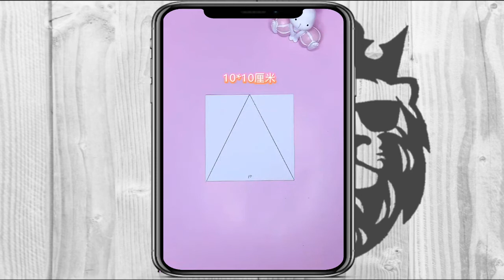Qog'ozdan o'yinchoq yasash / Изготовление игрушки из бумаги / Making a toy out of paper #146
arslonim - YouTube'dagi rasmiy kanaliga xush kelibsiz.

   Bu videorolik ayrimlar uchun keraksiz bo'lishi mumkin, lekin kimlargadir foydasi tegishi yoki yoqishi aniq.

   Kanalda mehmon bo'lsangiz, albatta "OBUNA" bo'ling.
Agar sizda ham ushbu mavzuga oid videolar bo'lsa Telegram manzilimizga yuboring. Sizning videorolikingiz ham kanaldan joy olishi mumkin.
  Taklif va izohlaringizni esa yozib qoldiring. Kamentda o'z tarbiyangiz bilan ajralib turing hamda boshqalar fikrlarini xurmat qiling.